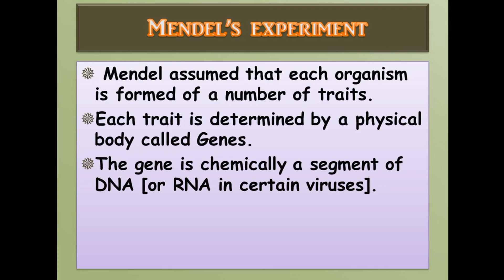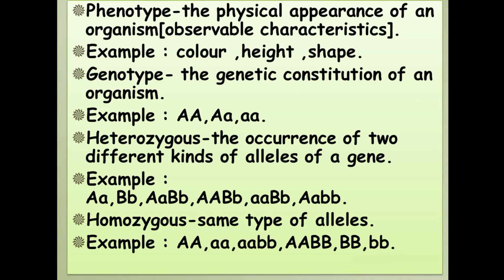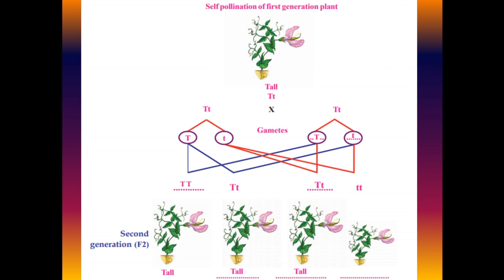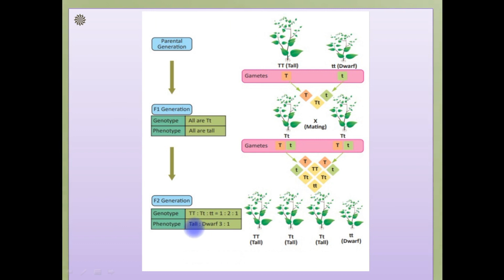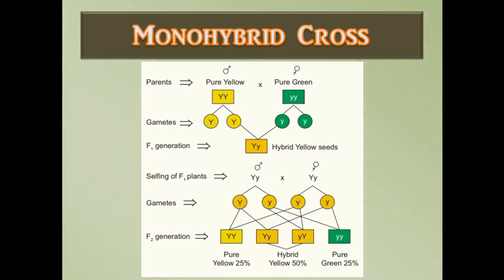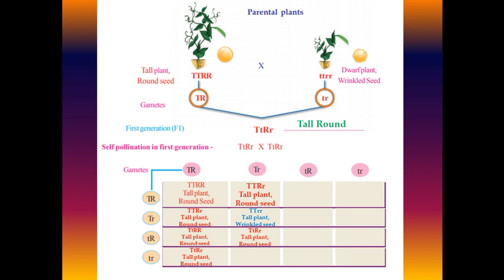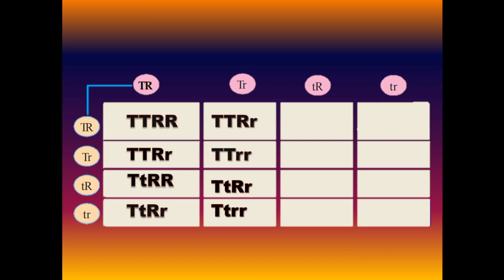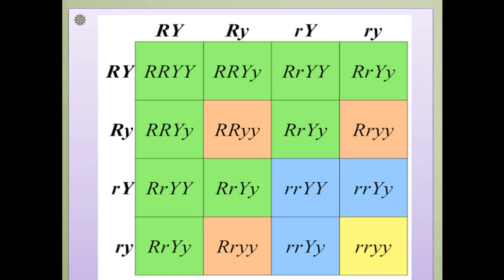STD 10 Biology English Medium Kerala State Syllabus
Chapter 6
Part 5
# Hybridization experiments